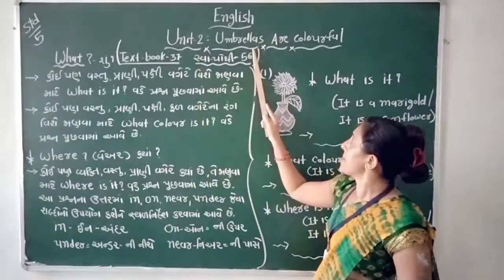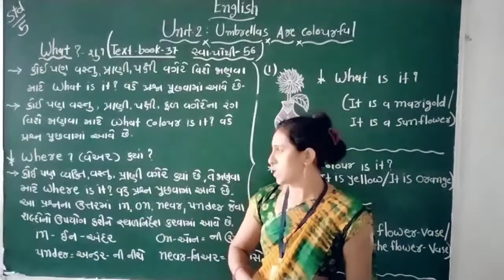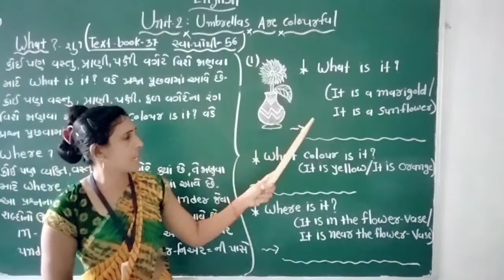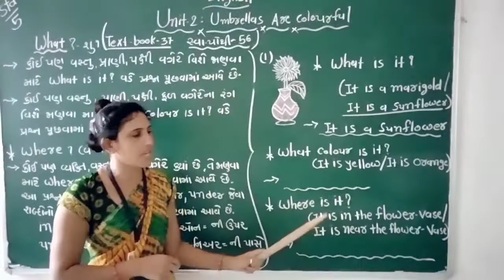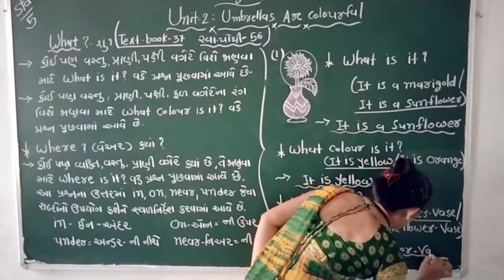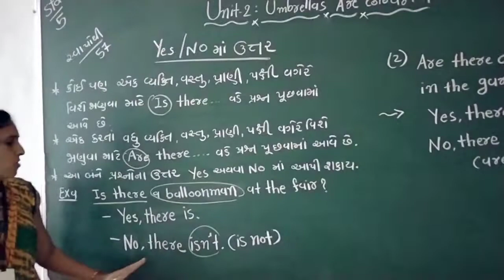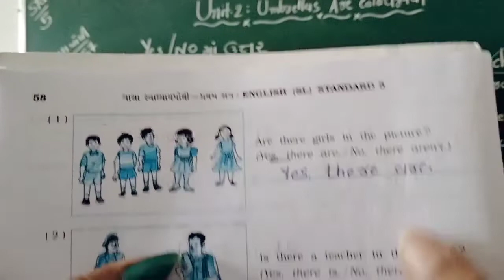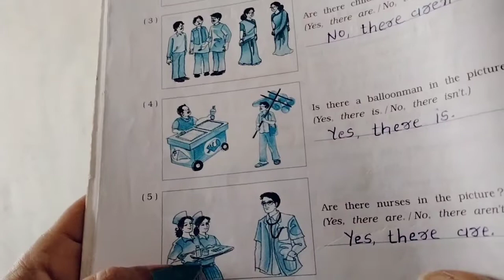Std-5, Sub-English, Unit-2: Umbrellas are colourful (part-2)